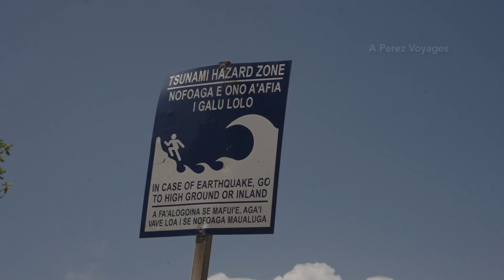Climate Change's Impact on This Tiny Island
Cries of the Pacific, Echo a global crisis climatechange 🌊💔

6 months ago I had the blessing upon my arrival in American Samoa to interview regarding Aunu’u island and the effects of climate change to the island. And after 6 months of truly immersing and exploring the rest of Tutuila and Manu’a, and seeing what those effects have been across the archipelagoes. Finally visiting Aunu’u allowed me to see how bad this island has felt the effects of it.

This tiny island .9 miles off the coast of Tutuila is completely exposed to the elements, be it waves or wind or both. In recent years, just traveling to the island has become a dangerous challenge with recent history of capsized boats. On the topic of waves alone, has had devastating effects to not only villages and their shoreline, but the entire ecosystem within.

Aunu’u is well known for its variety of wet land taro. But in recent years alongside bananas and marine life its marsh, this taro has seen a massive decline in quantities due to the imbalance of more salt water coming into the interior. And we aren’t even talking about the shift in unbearable heat patterns.

Aunu’u alike many other Pacific islands, population numbers are dwindling due to all of these reasons mentioned above. Not to dismiss the trying times in this global economy and yes I’ll say it, internal corruption where money could be allocated into the right places and spaces here in the territory.

This is a first even documented and shared narrative of the much larger issues that is Climate change on my voyage. There are many unique islands in Oceania, but the reality is the same.

Just like for Aunu’u, “One Ocean, One People” will be no stranger in gathering these heartbreaking stories around the Pacific. 🌊💔